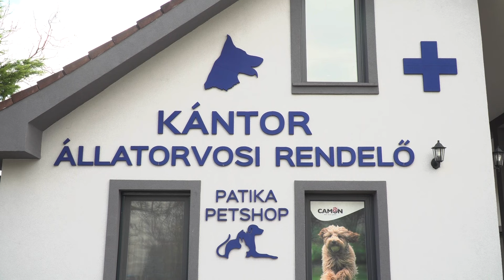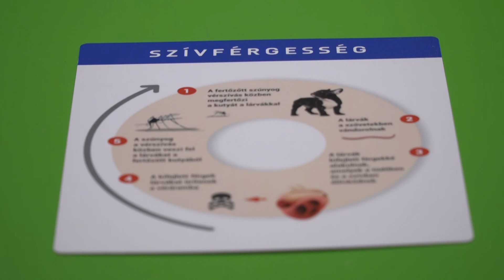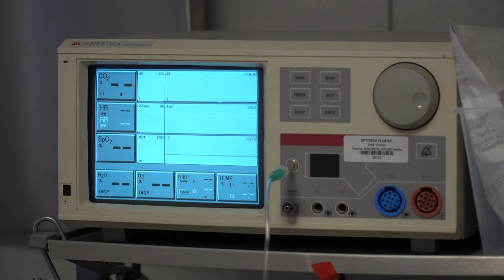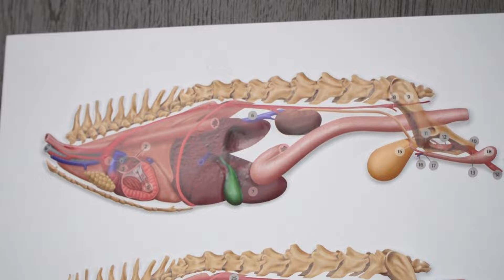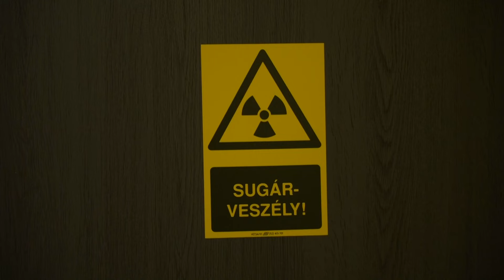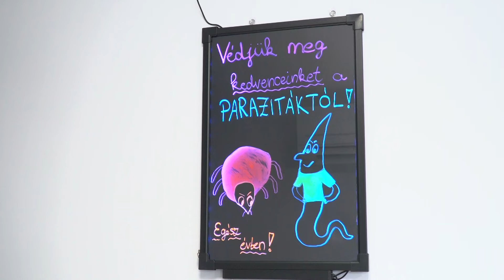Kis kedvencek jó kezekben - 2024.04.15.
Hogyan lesz valakiből állatorvos? Miként lehet diagnosztizálni és kezelni egy beteg állatot, legyen szó kutyáról vagy akár teknősbékáról? Kisállattartási szokásokról és kezelésekről tudhattunk meg többet a Kántor Állatorvosi Rendelő és Patikában, ahol hasznos tanácsokkal is szolgálnak a gazdiknak.